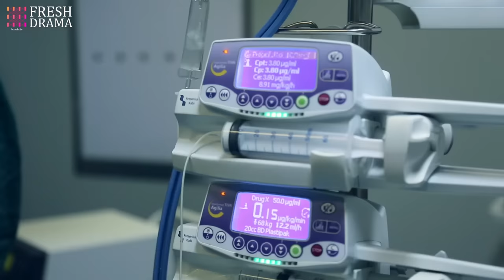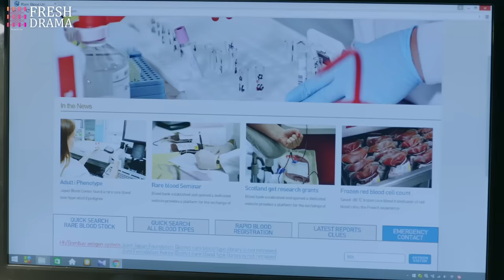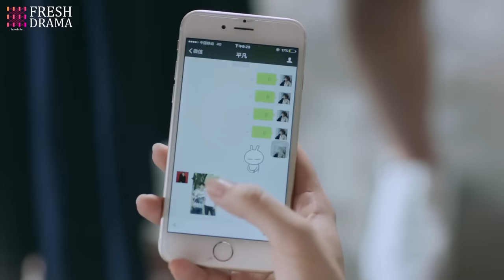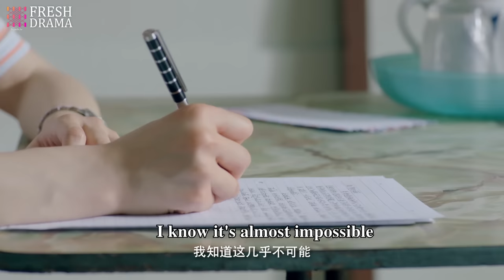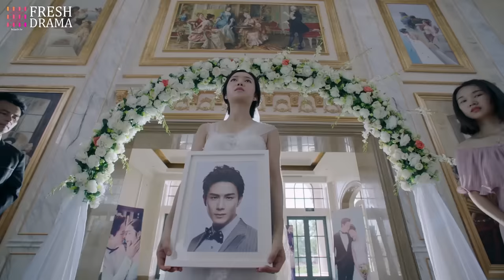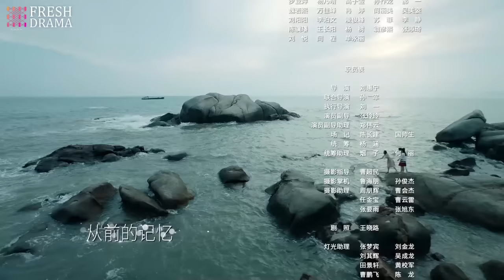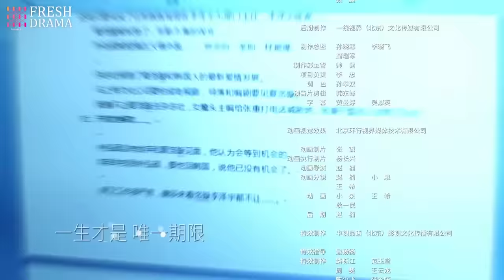【Multi-sub】Love is Leaving EP01 | Nathan Scott Lee, Chen Yan Qian | Fresh Drama